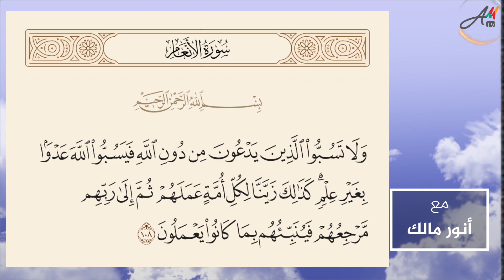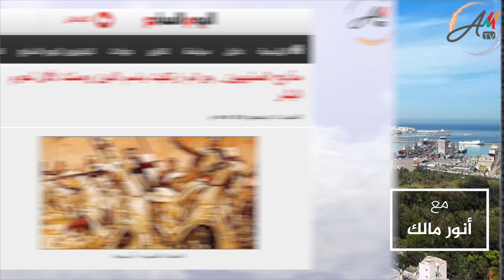اليمين المتطرف يتصاعد بالغرب ومخاطر كبرى من استهداف المقدسات على السلم العالمي